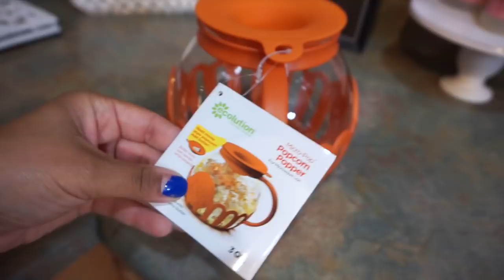WHY I CANCELED VLOGMAS!! | GETTING READY FOR THE NEW YEAR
THIS WILL BE THE LAST VIDEO FOR 2017. I HAVE SO MUCH GOING ON WHERE I FILL LIKE I CANT KEEP UP. 2018 IS MIND. I TAKE AND RECEIVE IT. BIG THINGS ARE COMING ARE WAY FAM. HOPE TO SEE YOU THERE... LETS GET IT, LETS GO!!